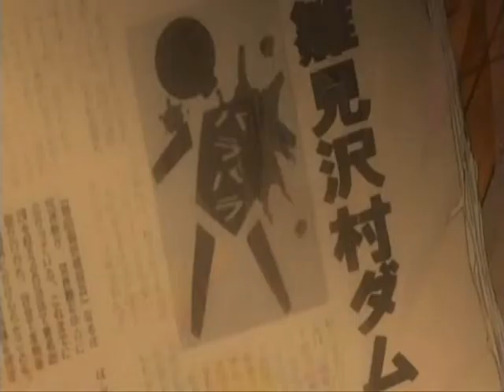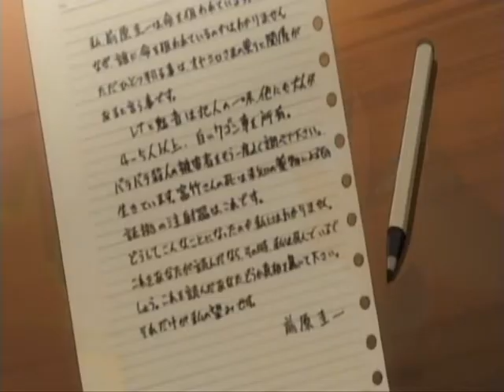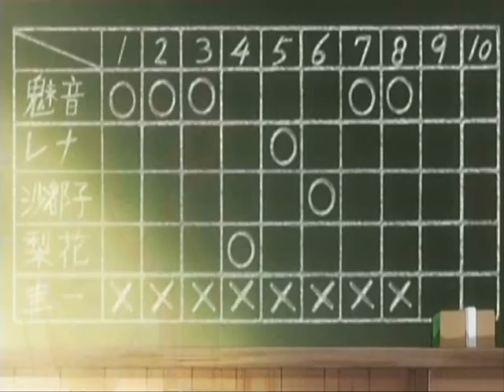Onikakushi-hen: Trailer [AMV]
ATTENTION! VIOLENCE & GORE!

WATCH IT IN HIGH QUALITY!

Song: Requiem for a Dream
Anime: Higurashi no Naku Koro ni
Programs Used: Windows Movie Maker

Honors *w*

#63 - Top Favorites (Today) - Film & Animation - Italy